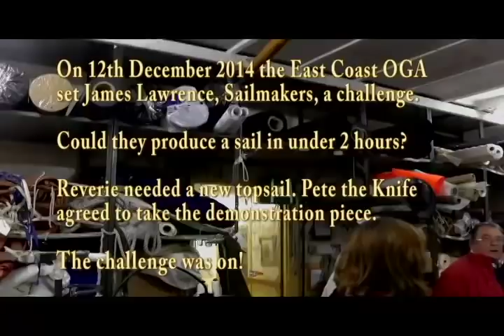East Coast OGA visit to James Lawrence. Sailmaker